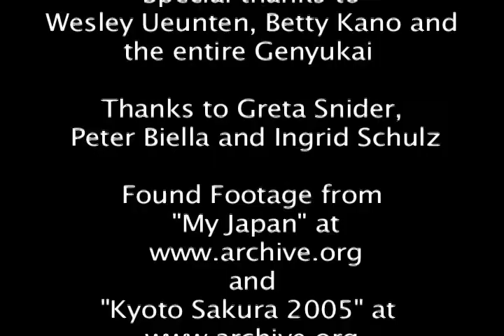Recreating Culture_trailer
Documentary that celebrates the Okinawan Genyukai as they relearn their culture, previously denied.